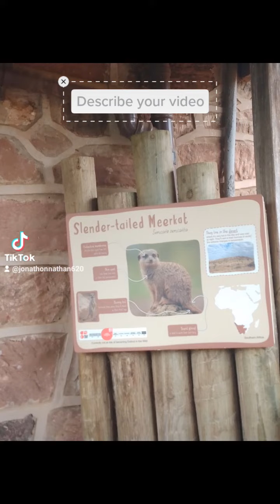Chester Zoo Part 6